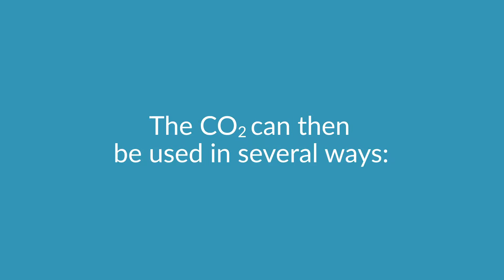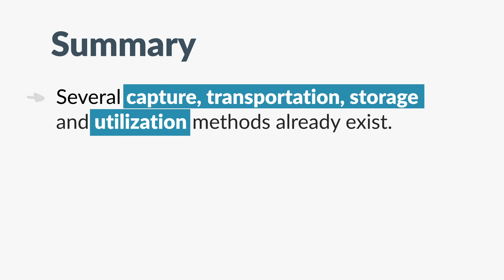The Future of CO2 Capture and Storage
Technologies to recover carbon dioxide.

✨🌍✨About us ✨🌍✨
Planète Energies is a leading website on all energies for students aged 8-18

🎯 Our objectives 🎯
- To inform students about all energies and the energy transition
- Make them more conscious of the responsible use of energy
- To help them form their own opinions on energy issues

📢🤔 How? 🤔📢
- A website with hundreds of interesting contents, including short videos, in French and English
- A teachers' corner with learning kits and free conferences throughout France: elementary, middle and high school
- Co-productions with leading partners: Ademe, AFP, Réseau Canopé, CIDJ, Futura Sciences, IFP School, La Main à la Pâte, Nathan, Playbac, Universciences